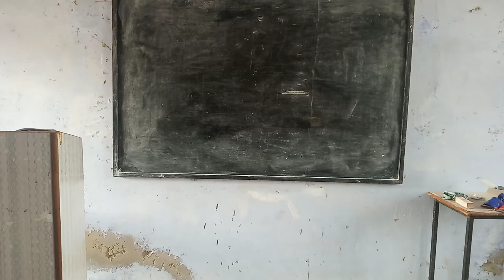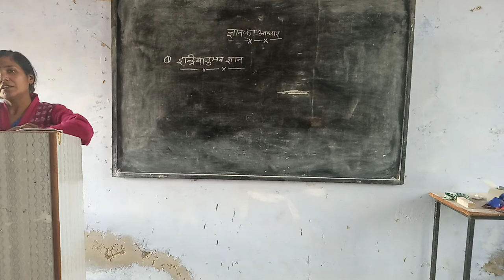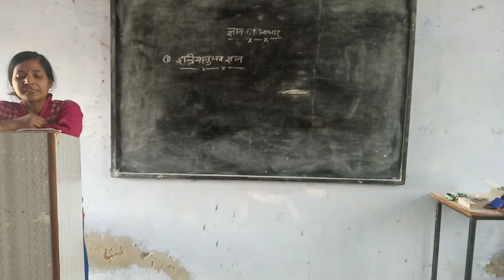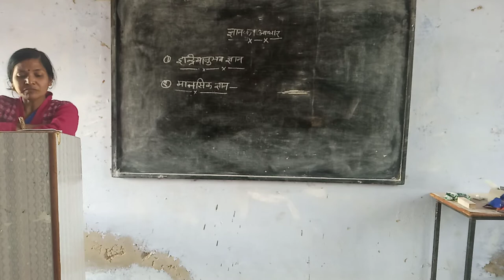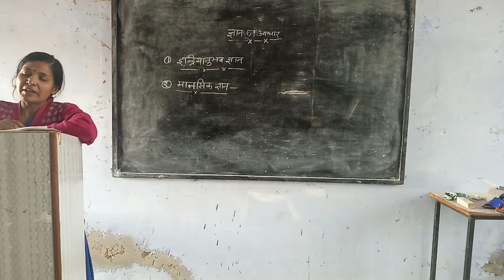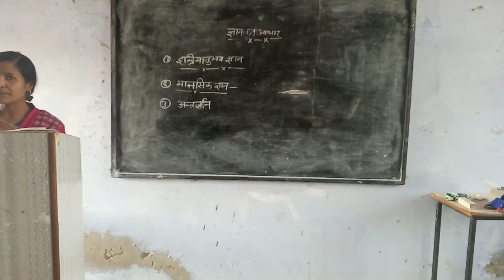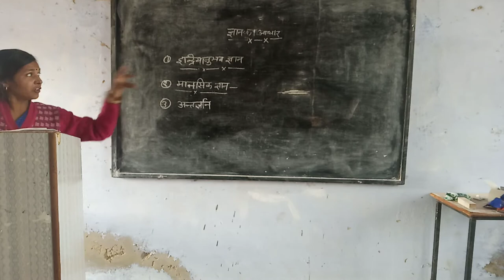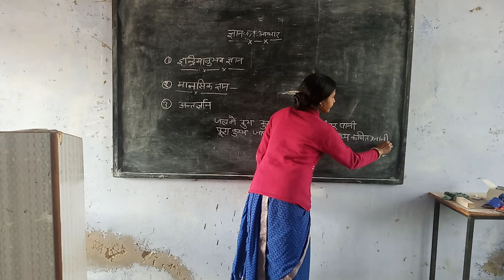ज्ञान के आधार